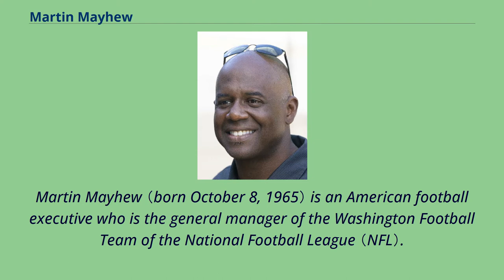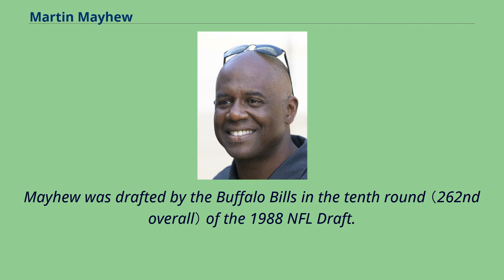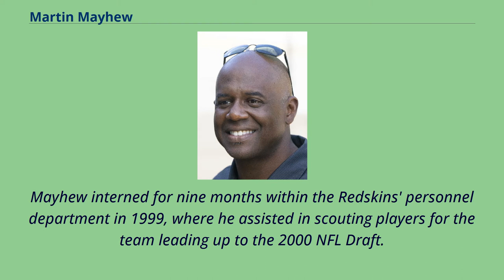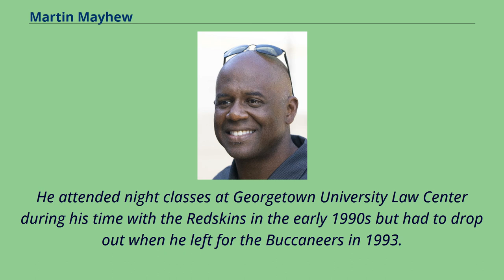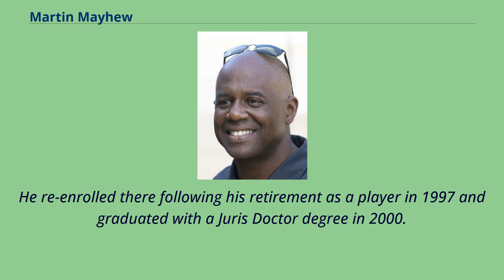Martin Mayhew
21st-century_African-American_people
African-American_players_of_American_football
African-American_sports_executives_and_administrators
Martin Mayhew （born October 8, 1965） is an American football executive who is the general manager of the Washington Football Team of the National Football League （NFL）.
A former cornerback, Mayhew played college football at Florida State prior to being drafted by the Buffalo Bills in the tenth round of the 1988 NFL Draft.
He sat out his rookie season due to a wrist injury and joined the Washington Redskins a year later, with whom he won Super Bowl XXVI with, and later played for the Tampa Bay Buccaneers before retiring following the 1996 season.
Following his playing career, he graduated from the Georgetown University Law Center with a Juris Doctor degree in 2000.
He then worked as an administrator for the XFL before joining the Detroit Lions in 2001, where he worked as an assistant executive prior to being promoted to general manager in 2008.
He remained in that role until 2015 and later had executive stints with the New York Giants and San Francisco 49ers in the late 2010s before joining the Washington Football Team as their general manager in 2021.
Mayhew was born on October 8, 1965 in Daytona Beach, Florida.
He attended Florida High School prior to enrolling a year early at Florida State University in 1983, where he played 33 career games at cornerback for the Florida State Seminoles football team opposite future Pro Football Hall of Famer Deion Sanders.
He was also a member of their track and field team.
He was named an Academic All-America in 1985 and was also included on the All-South Independent second-team.
He graduated with ...